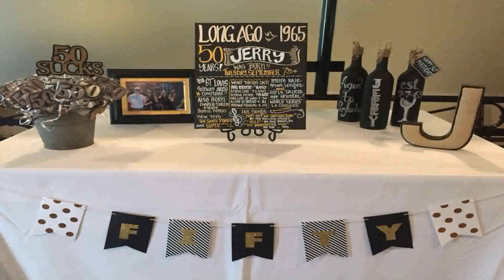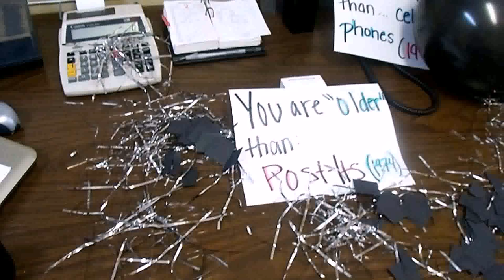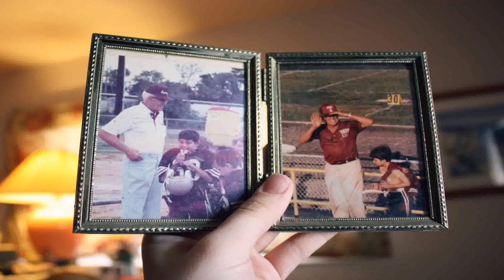50th Birthday Decoration Ideas For Office